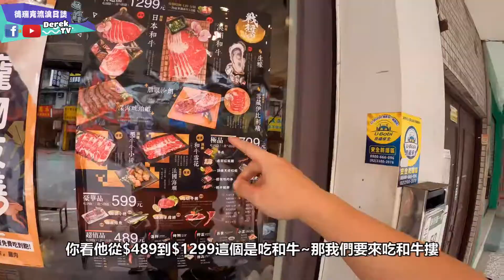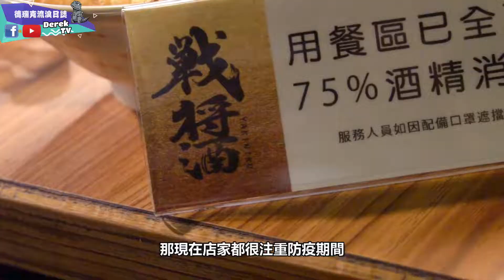【美食肥人ep74】一人要價$1299元的澳洲日本和牛吃到飽!! 玩翻燒肉店~跟美女店長要電話? ft搞玩王&友《德瑞克流浪日誌》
本次拍攝在土城新開的分店
店家資訊:戰醬燒烤土城店
地址:236新北市土城區學府路一段五十號
店家還有兩間店如下:
戰醬燒烤公館
100台北市中正區羅斯福路三段316巷7-3號
戰醬燒烤雙城店
104台北市中山區雙城街17巷13-3號
⭐️4.【台灣美食肥人 | 旅行景點 Vlog】